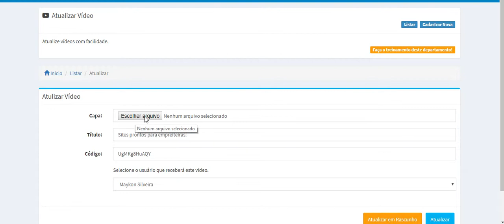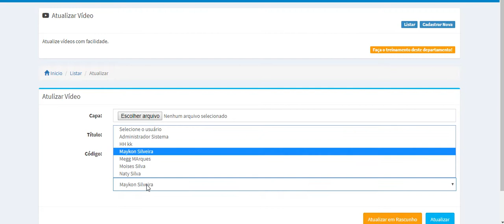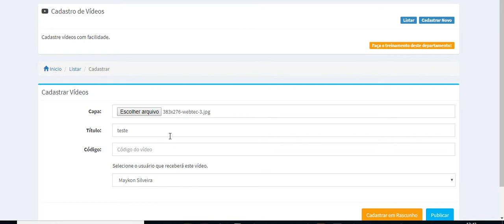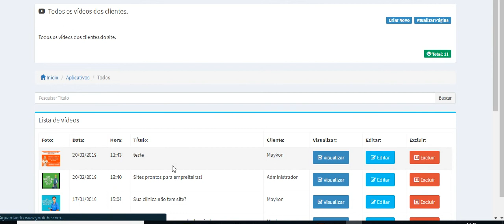Sistema para mini vídeos - Webtec - Sites para agências, programadores e empresas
Olá tudo bem? Sou Maykon Silveira.

Você gostou deste sistema? Deseja utiliza-lo em sua agência web ou empresa?

Webtec Technologies - Maykon Silveira

Sistema para mini vídeos

Revenda nossos sites prontos em sua agência ou adquira um modelo conosco.

Venda de sites e locação para programadores, agências web e empresas.

Mais informações:
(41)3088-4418